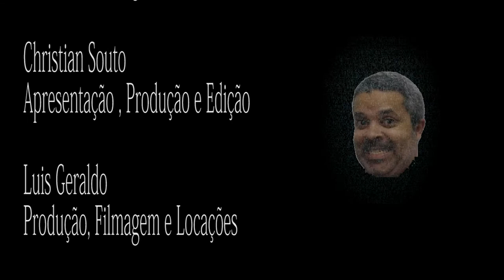Cafofo TV 03 - Fábio Guma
Terceiro programa do nosso quadro Cafofo Talk Show. E mais uma vez trouxemos mais um dos grandes personagens da cena musical macaense. Espero que curtem.